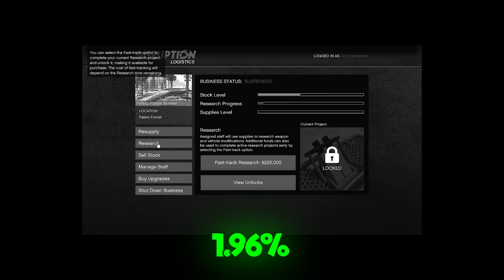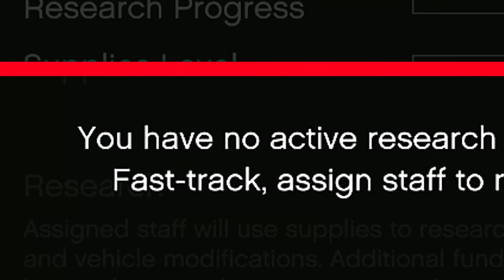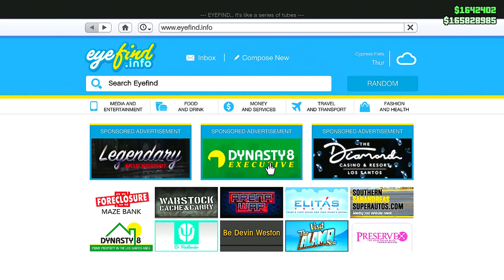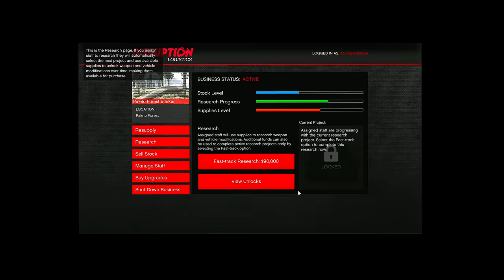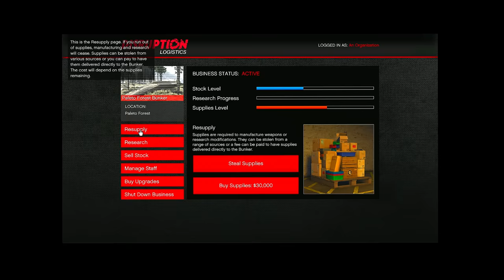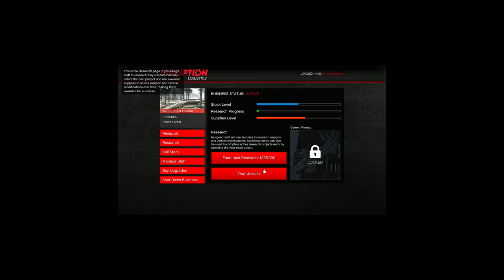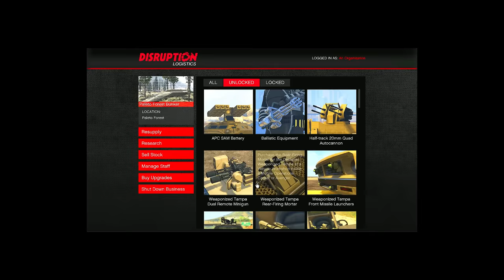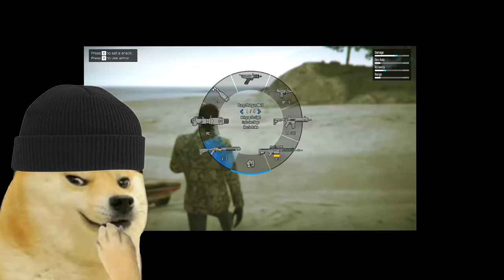GTA 5: SPENDING $20,000,000 on a SNIPER UPGRADE with CHOP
GTA 5 Race Mods 99.9% IMPOSSIBLE PARKOUR RACE SPENDING $20,000,000 on a SNIPER UPGRADE of GTA V with SHINCHAN, BOB & CHOP

In this video, our Frofessional Racer is going to upgrade his sniper rifle to take revenge on bob lol

gta 5 mods, gta online, gta 5 race, gta racing video, gta v race, verynuclear race, verynuclear new racing video

50th Video of Suhas (VeryNuclear)